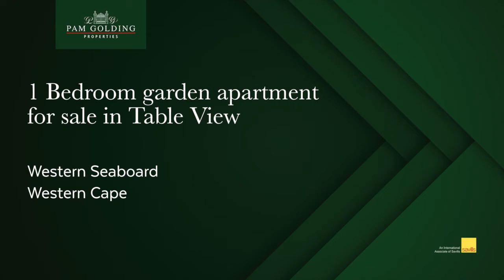1 bedroom garden apartment for sale in Table View | Pam Golding Properties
Perfectly maintained lock-up-and-go apartment. This one bedroom apartment is located on the ground floor and has 2 small private gardens leading from the living/kitchen area. It's very well kept and modern so no work required. Perfect move-in condition.  The complex is within close walking distance to the beach and only has 11 units in total. The complex is fibre ready as well as pet-friendly (with written permission). The approximate rental income is R7000-R8000.  Private viewings only.

For additional information about this 1 bedroom garden apartment for sale in Table View and other property listings or find out more about Table View Property for sale, or to rent